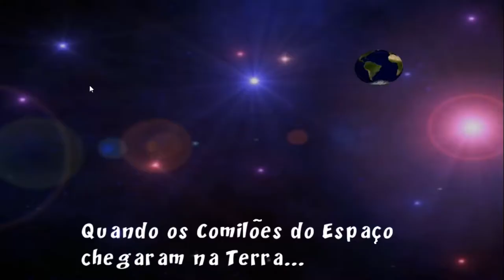Mineirinho Director Cut Longplay Do Matheus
Pessoal, longplay Mineirinho Director Cut jogado pelo Matheus agora no canal RP Gameplays confiram!!

Neste jogo o jogador controla Mineirinho, o protagonista titular do jogo e mascote do "complexo gastronômico" Dom Zelittu's—cujo dono é amigo de Dennis—, localizado na cidade de Itaguaí, no Rio de Janeiro. Ele ataca arremessando um chapéu, ou usando power-ups (que são as comidas do restaurante) encontrados nos cinco estágios para matar os inimigos.